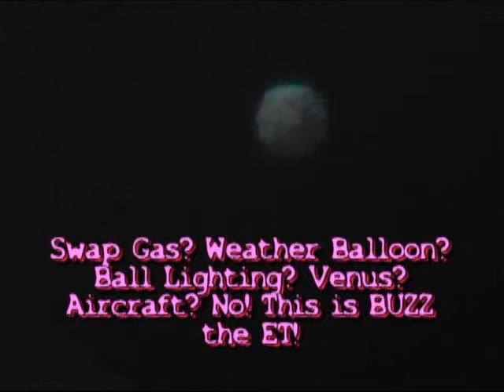Oct 20, 2012